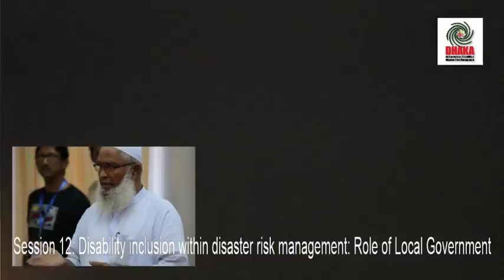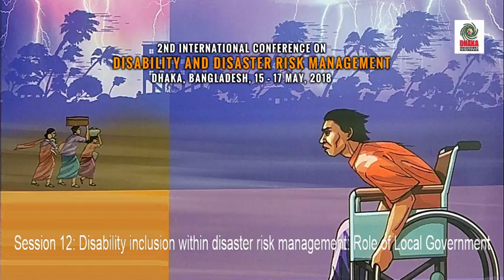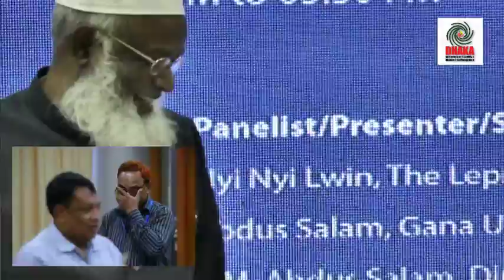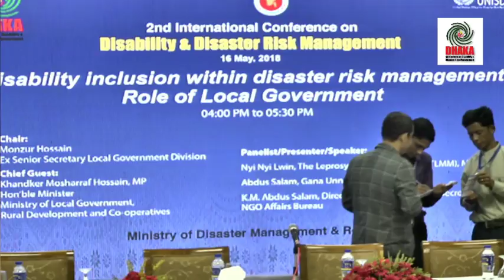Session 12: Disability inclusion within disaster risk management: Role of Local Government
Technical Session
Session 12
Disability inclusion within disaster risk management: Role of Local Government